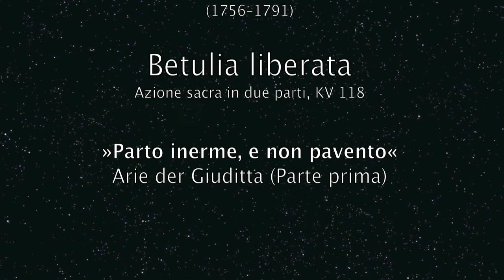W. A. Mozart: »Parto inerme, e non pavento« aus »Betulia liberata«, KV 118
Wolfgang Amadeus Mozart (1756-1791): Betulia liberata. Azione sacra in due parti, KV 118
»Parto inerme, e non pavento«. Arie der Giuditta (Parte prima)

Margot Oitzinger, Giuditta (alto)
L'Orfeo Barockorchester
Michi Gaigg, Dirigentin

Aufgenommen im Rahmen der donauFESTWOCHEN im strudengau 2012 (Stiftskirche Waldhausen)

donauFESTWOCHEN im Strudengau 2012 (Austria)